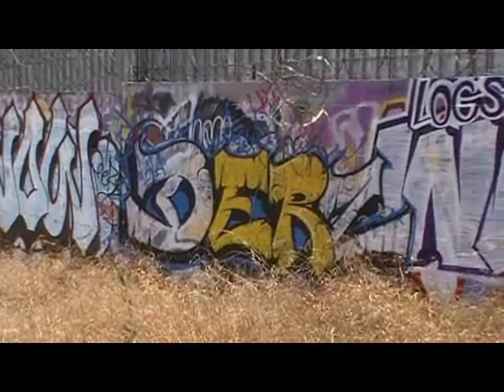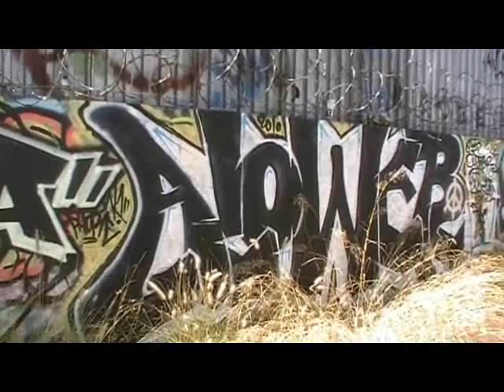GRAFFITI LA TRAIN YARD WALLS #6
RS70 PRODUCTION : Wild mission deep in depths industrial graffiti wasteland Los Angeles 2011...